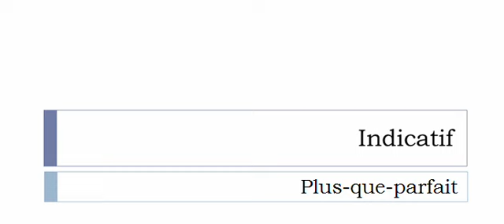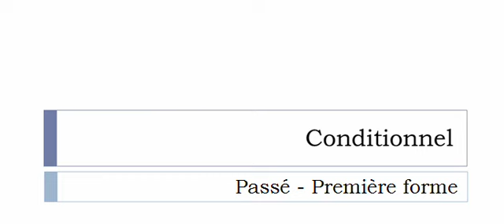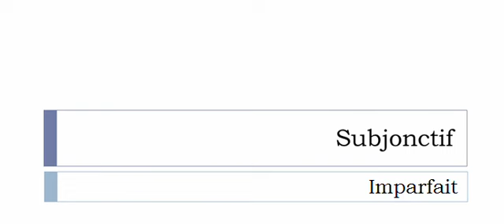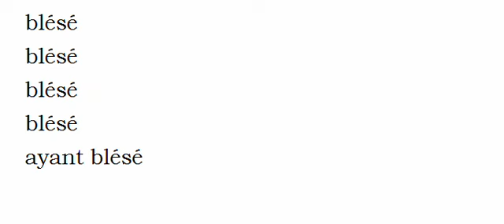Conjugate French verb # Bléser = lisp